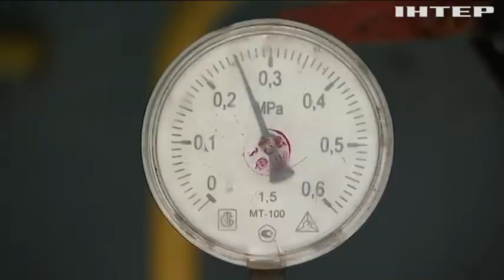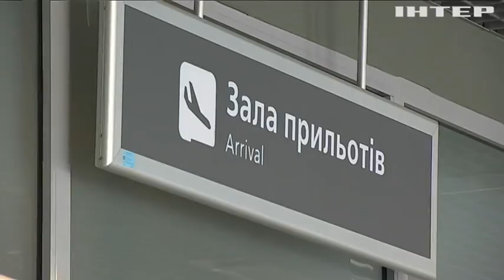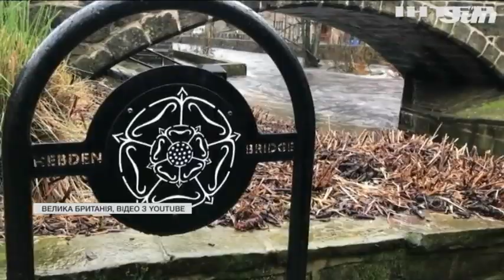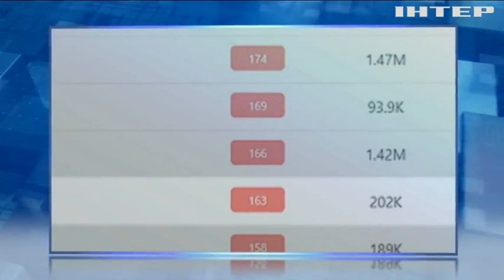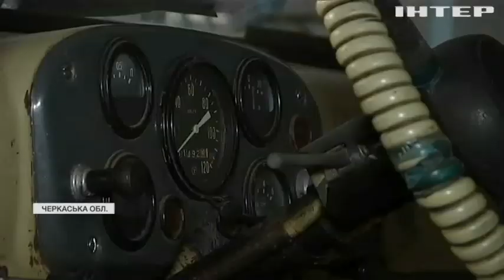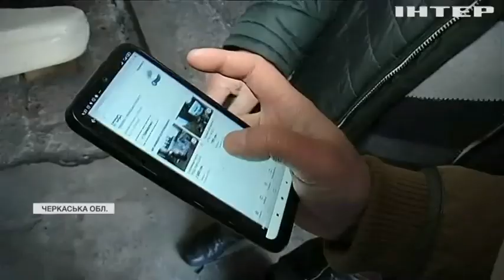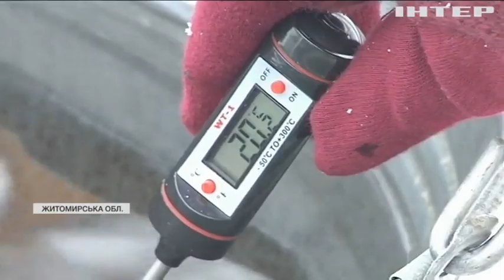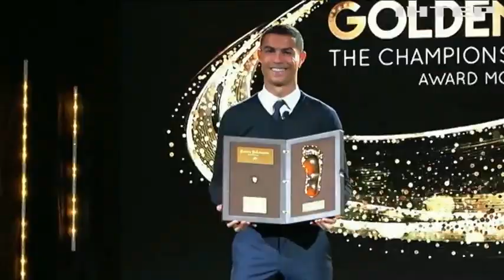Новости 12:00, выпуск за 21 января 2021 года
Дивіться у цьому випуску: Попереду планети всієї: в Україні можуть ввести COVID-паспорти. США повернулися до ВООЗ та Паризької кліматичної угоди. На Черкащині списані чиновниками автомобілі опинились у продажу.